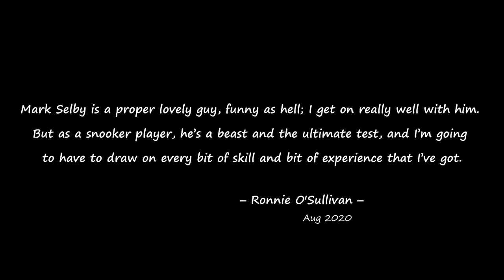"Absolute Dynamite!" | Ronnie O'Sullivan vs Mark Selby | 2018 NIO SF ‒ S2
Second mini-session of one of the most memorable meetings between Ronnie and Mark.

Match date: 17 November 2018